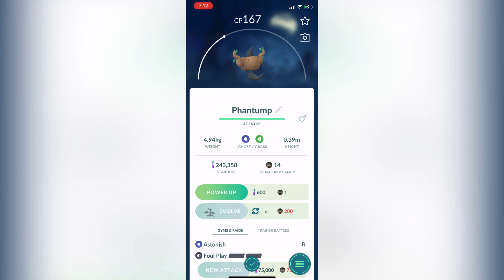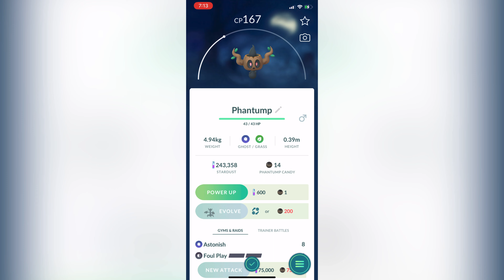Pokémon Go - Wild Phantump caught | New Gen 6 ghost 👻 Pokémon | Halloween event 🎃|Trevenant